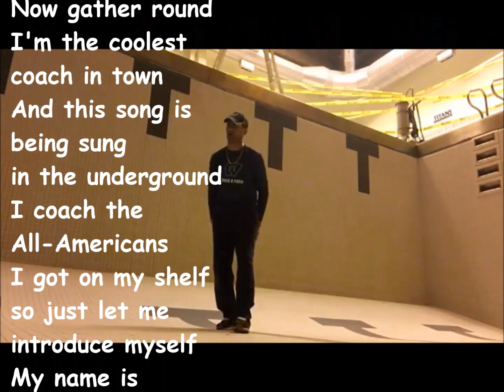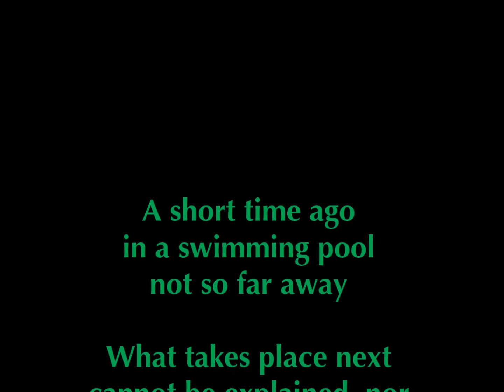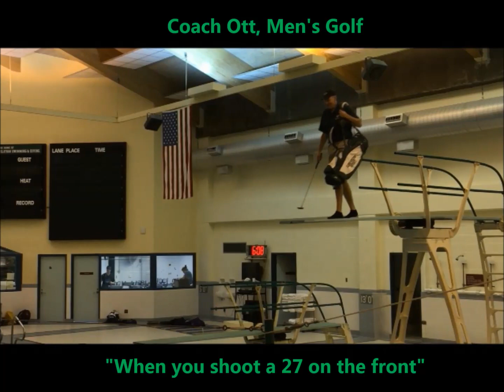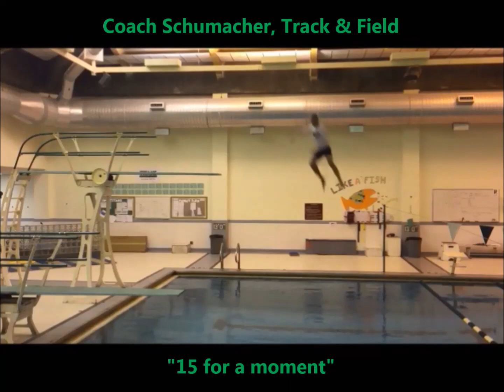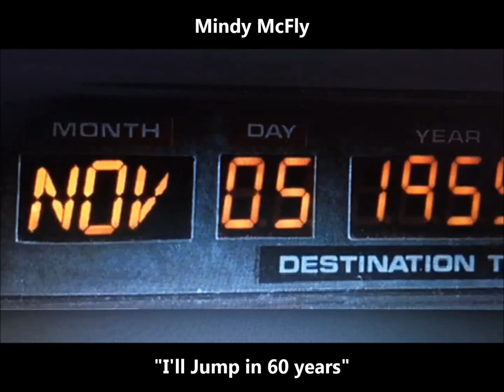ShoeTV's 2016 Tommy Intro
Illinois Wesleyan coaches perform epic pool jumps